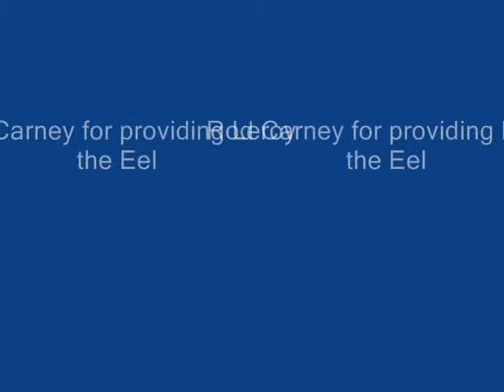Eel dance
Word up!